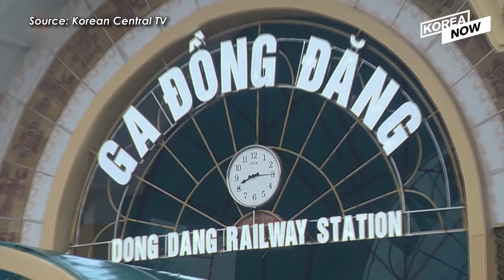[Documentary] N.Korea leader Kim Jong-un & Donald Trump Hanoi summit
The North's Korean Central TV aired a 75-minute documentary on the summit in the Vietnamese capital held Feb. 27-28 that ended without any agreement. The documentary, however, said Kim reiterated his will for them to continue to meet more often to improve bilateral relations.

(Writer: Hyunmin Ryu / Translator: Mihye Chung / Editor: Sua Seo)